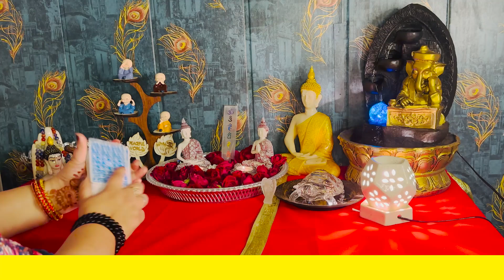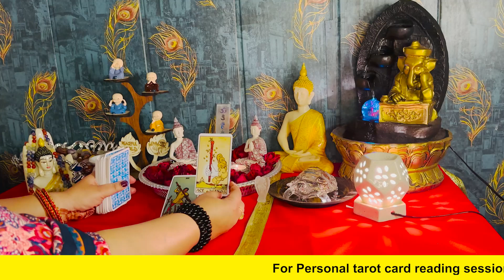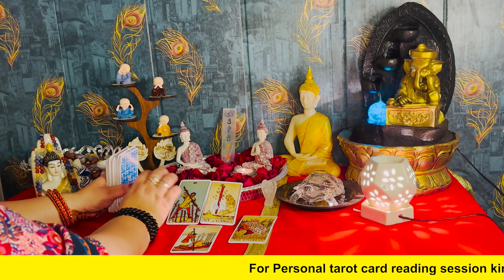07th March 2023 generalprediction | General Prediction for today in hindi | Make Me Pure